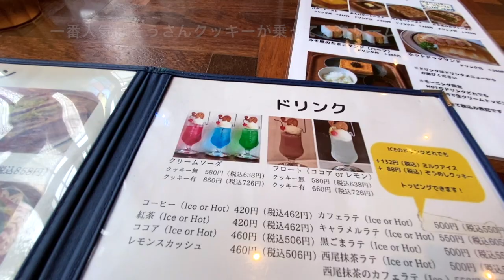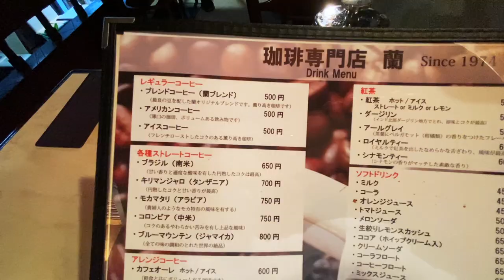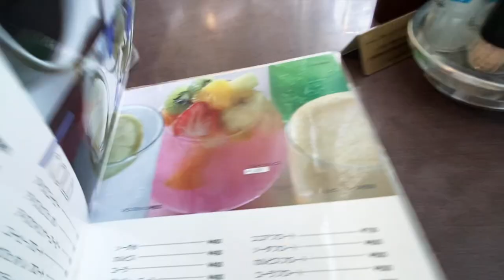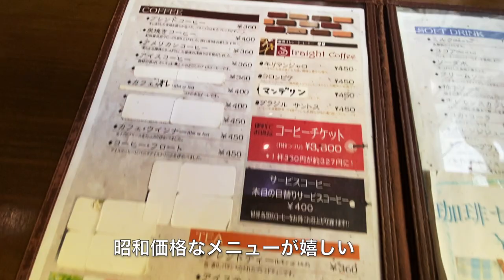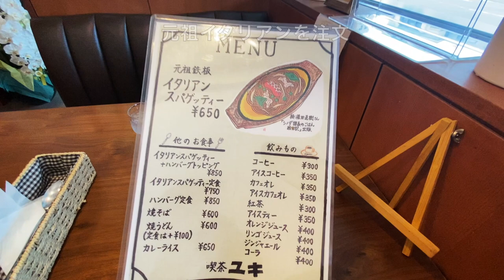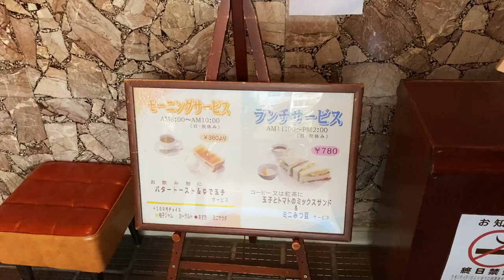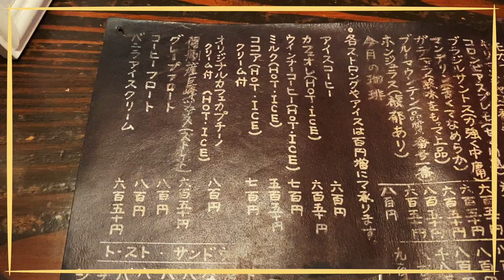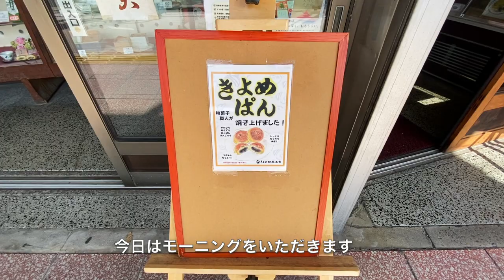名古屋老舗喫茶10選/鉄板イタリアン/分厚いたまごサンド【名古屋】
名古屋といえば喫茶店‼︎
今回は老舗の喫茶店10店舗をご紹介させていただいてます✨
少しでも喫茶巡りの参考になれば嬉しいです😊

ゆっくりとマイペースで動画を投稿させていただいております。

★喫茶 ゾウメシ
名古屋市西区菊井1-24-13
亀島駅から徒歩12分ほど
※所在地は下記
35°10'51.6"N 136°52'58.4"E

★珈琲専門店 蘭
名古屋市中区丸の内2-13-8
丸の内駅から徒歩5分ほど
※所在地は下記
35°10'30.4"N 136°54'04.5"E

★る・るぽ オレンジタウン店
名古屋市東区泉1-17-3
久屋大通駅から徒歩5分ほど
※所在地は下記
35°10'32.5"N 136°54'37.1"E

★デザート
名古屋市熱田区大宝1-1-1
日比野駅から徒歩3分ほど
※所在地は下記
35°08'00.5"N 136°53'39.0"E

★喫茶 ユキ
名古屋市東区葵3-2-30
車道駅から徒歩3分ほど
※所在地は下記
35°10'20.5"N 136°55'38.8"E

★珈琲 にしき
名古屋市中区錦1-14-21
伏見駅から徒歩5分ほど
※所在地は下記
35°10'11.8"N 136°53'33.3"E

★ボンボン
名古屋市東区泉2-1-22
高丘駅から徒歩5分ほど
※所在地は下記
35°10'39.6"N 136°54'52.0"E

★西原珈琲店 栄店
名古屋市中区錦3-15-23
栄駅から徒歩2分ほど
※所在地は下記
35°10'15.4"N 136°54'26.0"E

★ 喜与女茶寮（キヨメサリョウ）
名古屋市熱田区神宮3-4-12
神宮前駅から徒歩3分ほど
※所在地は下記
35°07'35.4"N 136°54'40.0"E

★ロイヤル
名古屋千種区春岡1-3-17
池下駅から徒歩5分ほど
※所在地は下記
35°10'01.9"N 136°56'36.9"E

【関連動画 ・他のチャンネル】
⚫︎【爆食旅行】24時間で名古屋グルメを満喫してきました！！ 【ドーミーインpremium名古屋栄】

⚫︎ 名古屋駅近くの柳橋中央市場で朝から一人で食べ歩き。【まぐろや／てるてる/さらしな】

⚫︎【名古屋絶品グルメ】名古屋・栄食べ歩き10店〜ご当地名物食べ歩きひとり旅〜【独身男の出張メシ#70／愛知・名古屋出張編 最終夜】